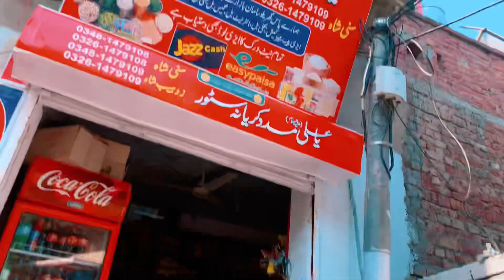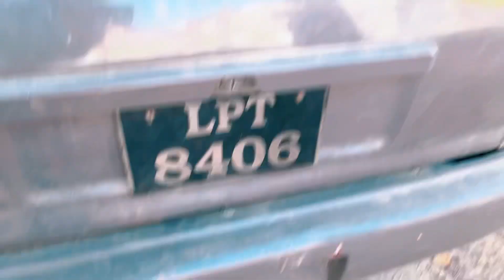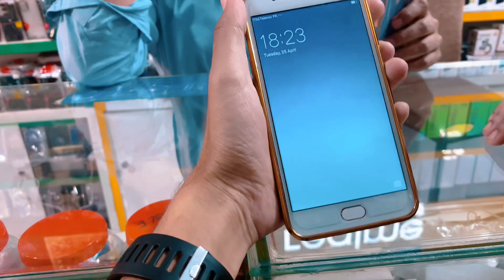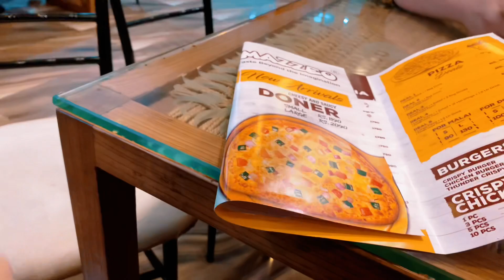Is Gari May Asa Kya Ha ?🤔| Invisible Car Door Lock 🚘🙄